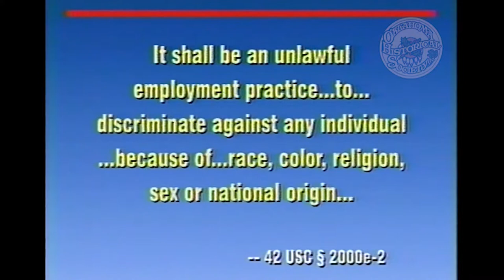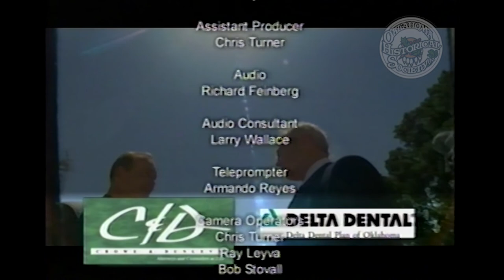The Verdict: Law and the Workplace part 2. 8/12/2001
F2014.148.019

Description: Guests: Holly Waldron, Trial Lawyer for the Equal Employment Opportunity Commission and Leonard Court, Labor and Employment Attorney. Moderators and guests discuss sexual harassment and discrimination against various groups. Information on the legal process related to discrimination claims is provided.

Extent (quantity/size): 00:29:05

Subjects: Discrimination / Equal Employment Opportunity Commission (U.S.) / Legal television programs / Sexual harassment

Contact The Oklahoma Historical Society to purchase non watermarked DVD or High Resolution Digital File